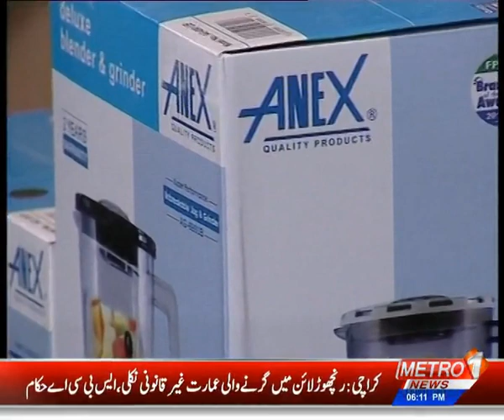Popratha Recipe | Kids Desserts Recipe | Lazzat By Skillston / Anex | 30 Dec 19